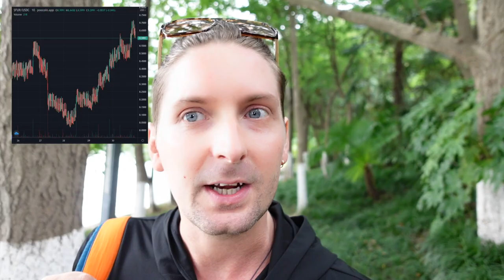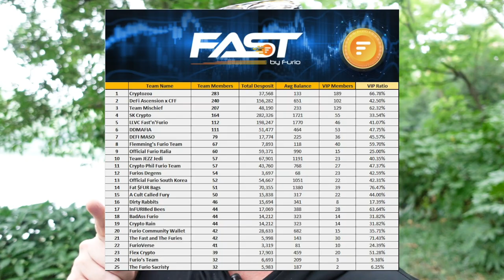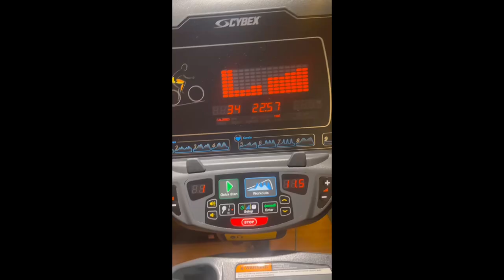5 Reasons FURIO is looking Good!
🔥Welcome to Team Mischief🔥
Team Members. Comment on the Video for the chance to win 5 FUR!
🌐Team Mischief Buddy Address : 0x78815067c3926cc33F7790d87460BEC779F42d4D
👍Got any questions about Furio, join the Team Mischief telegram for everything Furio. Ask away don't Fear 👍
👹Let’s rule this Dapp👹

🌐Read their article written by Richie about Furio tokenomics and how fast you can reach max payout.